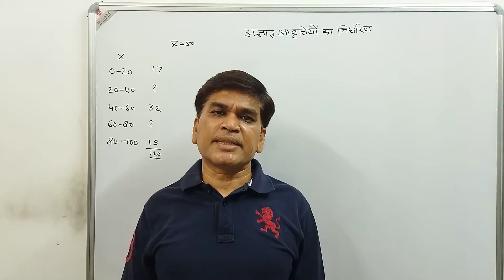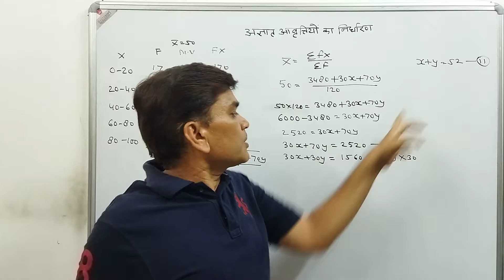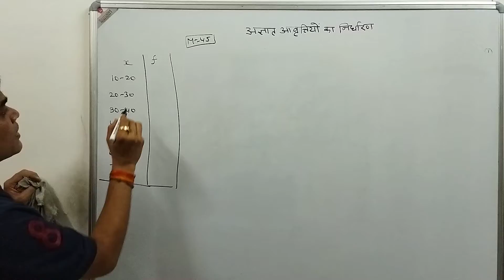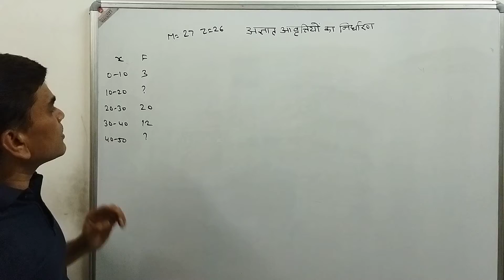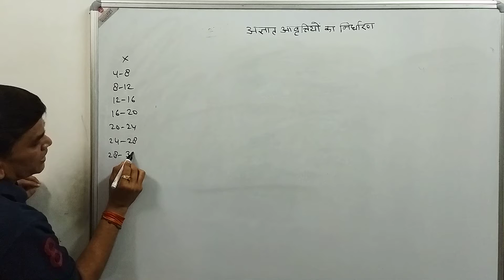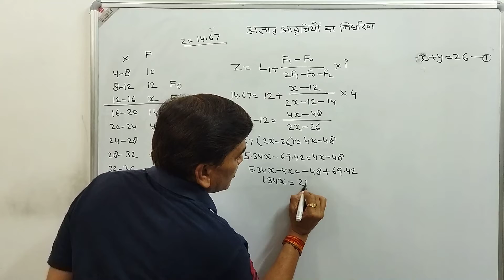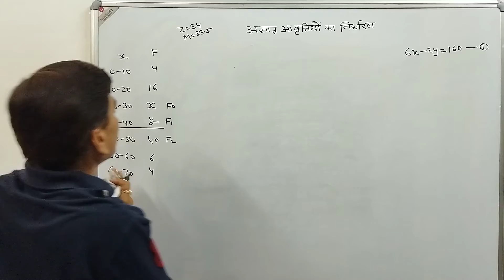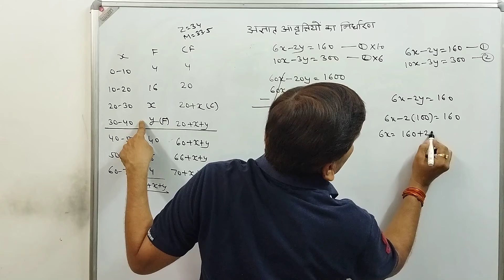Statistics# missing frequency calculationदो अज्ञात आवृत्तियो की गणना/केंद्रीय प्रवृत्ति के माप (11)